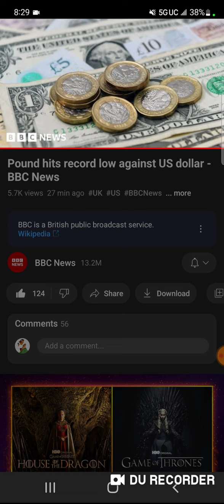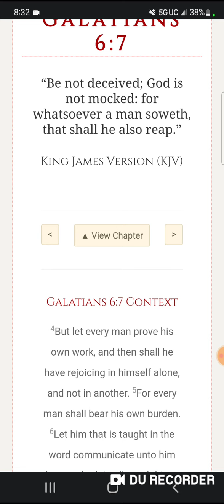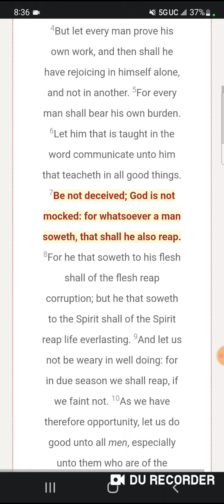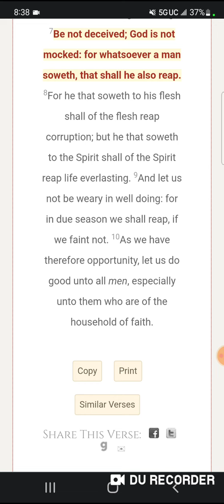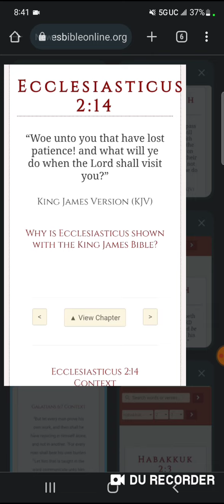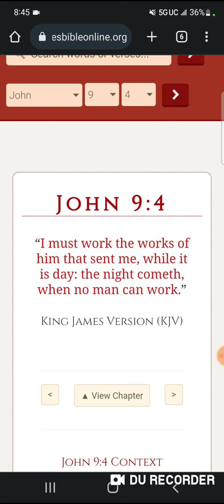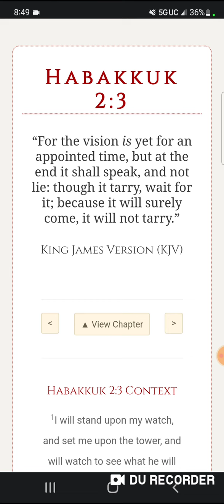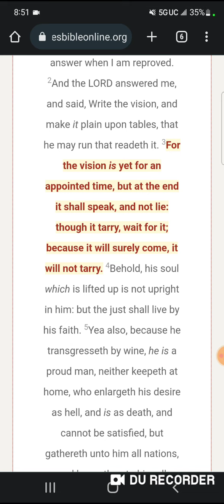STOP PLAYING GAMES with the LORD!!!